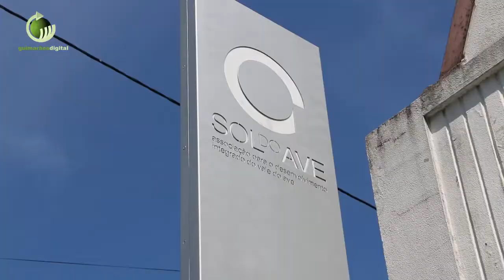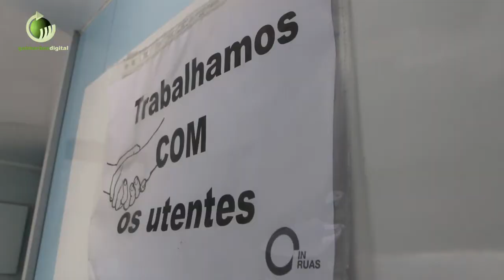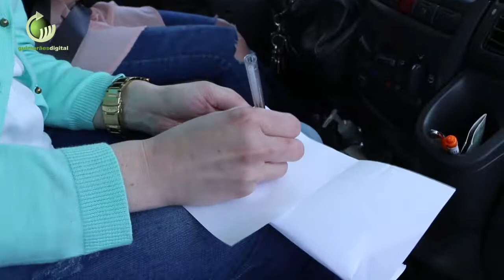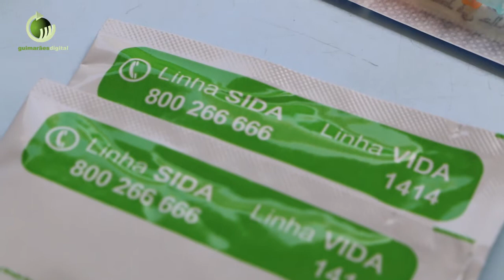Projecto IN-Ruas já auxiliou cerca de 432 utentes em oito anos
| Em Agosto de 2008 nasceu em Guimarães o projecto IN-Ruas, com o objectivo de dar resposta a alguns dos problemas identificados no âmbito da toxicodependência.